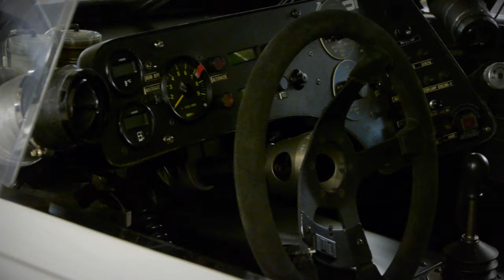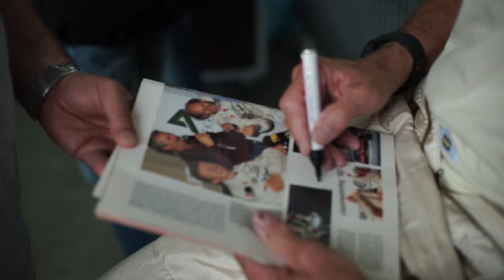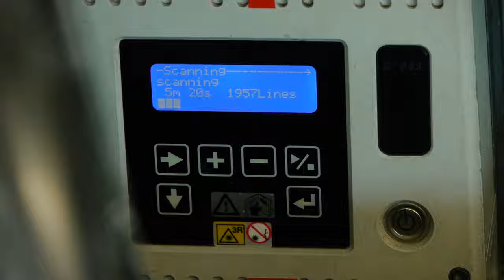The 1989 Audi 90 IMSA GTO on iRacing / Available Now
Drive the Audi 90 GTO today on iRacing.com.

The Audi 90 GTO scorched a turbocharged, all- wheel drive path across the 1989 IMSA GTO series leaving an indelible mark on the American racing scene.  The Audi featured a steel, tubular space-frame, double wishbone suspension with coil springs, ventilated discs brakes all ‘round and, of course, Audi’s signature Quattro all-wheel drive system.  Power was supplied by a five cylinder, 2190 ccm engine equipped with a KKK turbocharger.

With Hans Stuck and Trans-Am champion Hurley Haywood at the controls, the Audi 90 GTO dominated IMSA GTO competition in 1989.  Stuck drove to victory at Summit Point, Mid-Ohio, Topeka (Heartland Motorsports Park), Sears Point, Watkins Glen, Lime Rock and Laguna Seca, ably supported by Haywood who delivered an Audi one-two on five occasions.  However, given that Audi had skipped the opening rounds at Daytona and Sebring, Stuck and Audi finished second in the drivers and manufacturers point standings to Pete Halsmer and the Mercury Cougar XR7.

While the Audi 90 GTO didn’t win a championship it accomplished something far more rare:  It won the hearts and minds of a generation of motorsports fans.